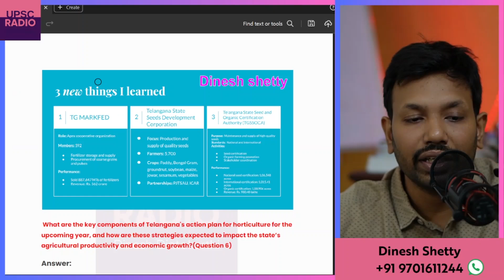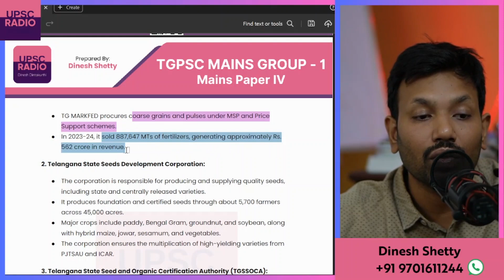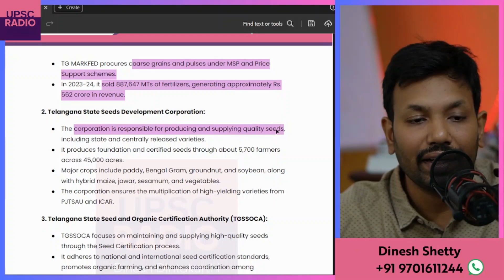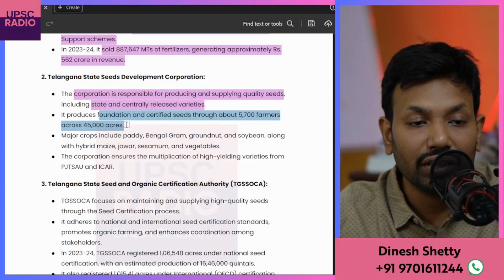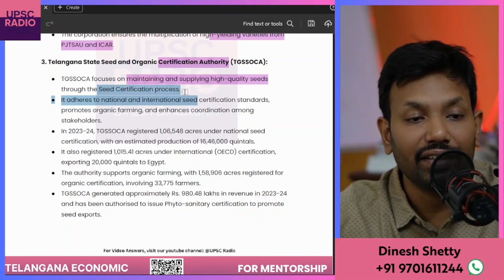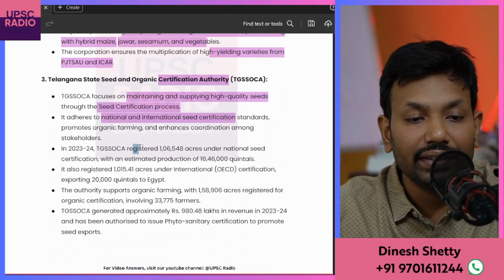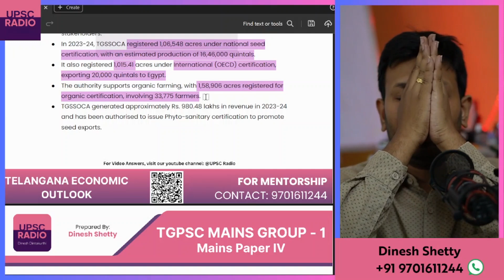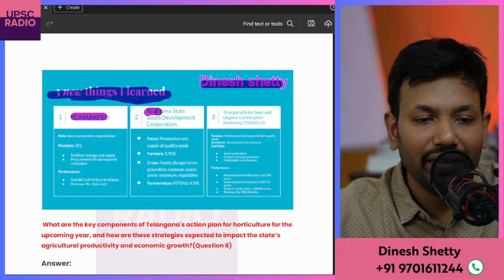Telangana Socio Economic Outlook 2024 | EXPLAIN IN TELUGU | UPSC Radio Telugu (Ch:2 Q5/7)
The Government of Telangana brings out a ‘Socio Economic Outlook’ report 25-JULY-2024 and places it in the State Legislature during the budget session. It showcases how our State is progressing across different sectors of the economy, covering economic growth, social development, essential services, and key economic indicators. It also provides a comprehensive statistical view of where state stand and where state is headed regarding
development and welfare for all.

0:00 Video starts
0:18 Question starts
1:01 TG MARKFED
3:42 Telangana State seed development corporation
5:26 TGSSOCA

India's FIRST UPSC Podcast in Telugu

UPSC Radio is an attempt to help aspirants to be updated about current affairs, news, and information, policies, and contemporary issues in simplest and easy format in Telugu.

UPSC Prof Dinesh Dintakurthi an expert in Geography and contemporary issues would be providing material in both audio and video format in this upscradio.in website.